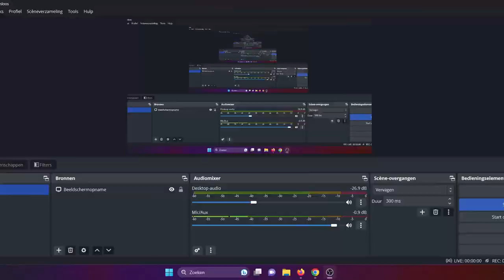SWEET DREAM-LE BANDIT-DROP`EM AND MORE ON LOW STAKE SLOTS 😎slots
TODAY SOME GAMES I NEVER PLAYED BEFORE OR HARDLY EVER PLAY.

Poseidon ancient fortune mw
Book of Ra
Sweet Dream
Cock a Doodle Moo
Big Mouth Fishing
Seven Seven pots and pearls
King Kong Cash even bigger bananas
Le Bandit
Tombstone rip
Floating Dragon hold and spin
Big Bass Splash
Jane Hunter mask of montezuma
Ramses Book
Rise of Merlin
24 K Dragon
Drop èm
Chaos Crew 2
Midas Golden Touch

18+

18+/24+ only !!

🔞 18+ Only